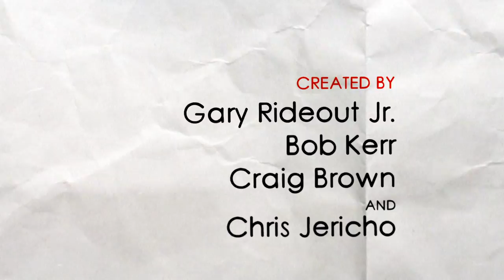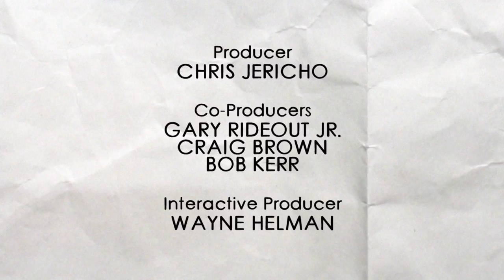The Knockout | But I'm Chris Jericho | Ep. 6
Chris’s hot date is accidentally knocked out with a folding chair to the head. The gang then try and figure out how to wake her up.

In this tongue-in-cheek portrayal of his life, Chris Jericho is a former wrestler struggling to make it big as an actor. Despite being on top in the wrestling ring, Chris now clings to the bottom of the acting rung...